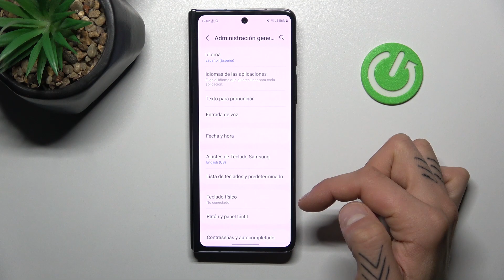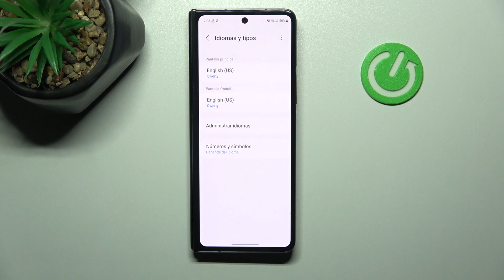Cómo cambiar idioma del teclado en Samsung Galaxy Z Fold5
En este tutorial, te enseñaremos cómo cambiar el idioma del teclado en tu dispositivo de manera sencilla y rápida. Aprende a adaptar tu experiencia de escritura cambiando el idioma del teclado según tus preferencias. Te guiaremos a través de los pasos para que puedas comunicarte de manera eficiente en diferentes idiomas. Únete a nosotros y descubre cómo personalizar el idioma de tu teclado en tu Galaxy Z Fold5.

Tutorial: Adaptar el idioma de tu teclado en tu Galaxy Z Fold5 de forma fácil y rápida.
Samsung Galaxy Z Fold5: Pasos para personalizar el idioma de entrada en el teclado.
Comunicación multilingüe: Aprende a cambiar el idioma del teclado según tus necesidades.
Técnica de personalización de escritura: Descubre cómo cambiar el idioma del teclado en tu Galaxy Z Fold5.